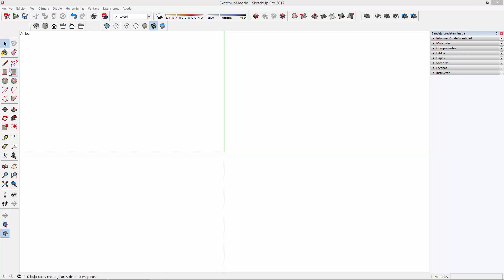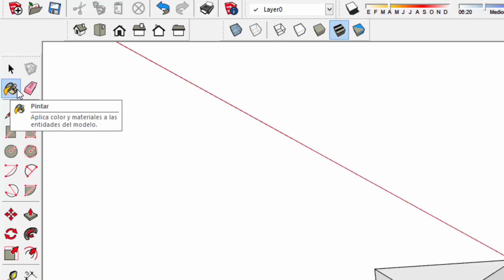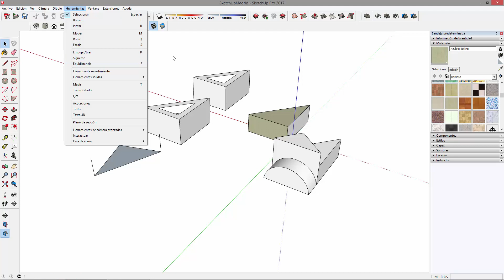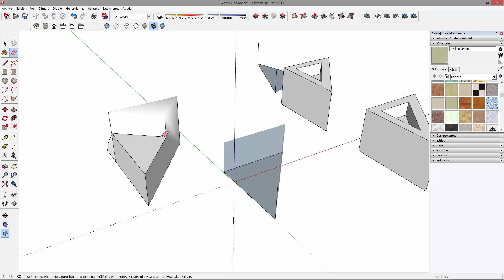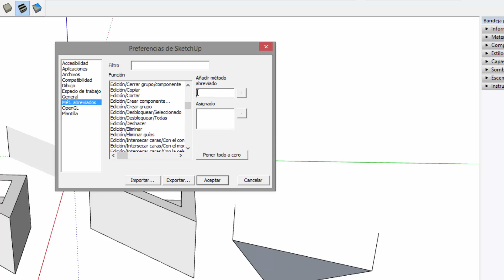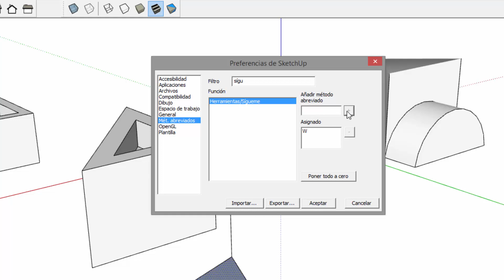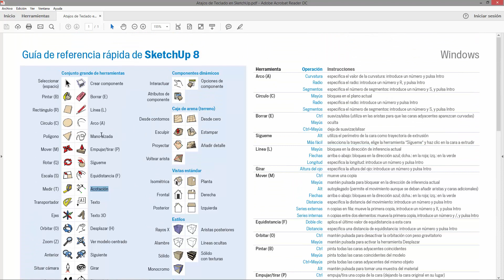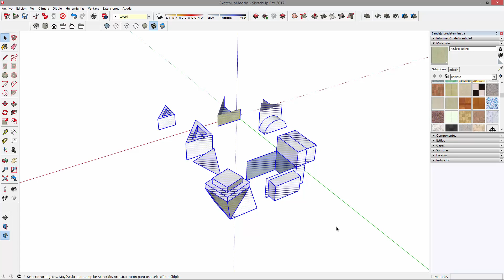✅ Atajos de Teclado de SketchUp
Los principales atajos de teclado de SketchUp Pro 2017 y como crear y gestionar nuevos atajos de teclado en el programa.

El curso incluye:

- Videolecciones.
- Recursos descargables.
- Certificación Oficial.

►Mis dispositivos:
➜ Equipo Informático